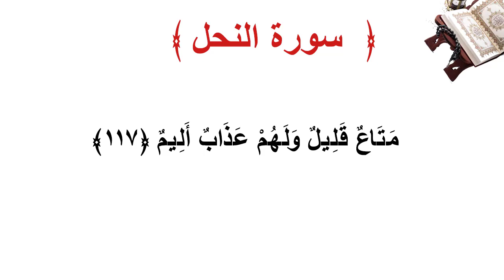سورة النحل الأية 117